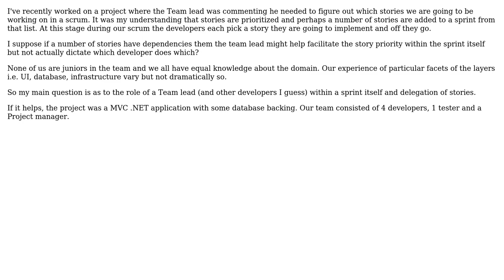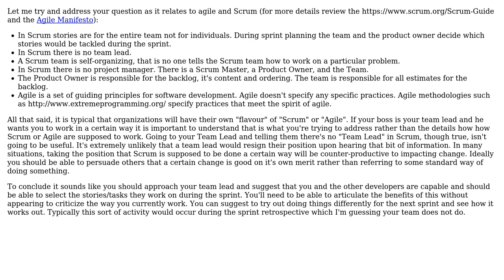Software Engineering: Responsibility for delegation of stories in agile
With thanks & praise to God, and with thanks to the many people who have made this project possible! | Content (except music & images) licensed under CC BY-SA | Music | Images & others | With thanks to user Guy Sirton user dreza and the Stack Exchange Network Trademarks are property of their respective owners. You are responsible for your own actions.